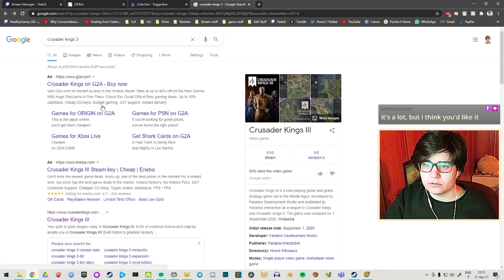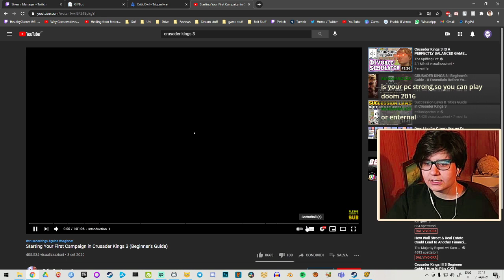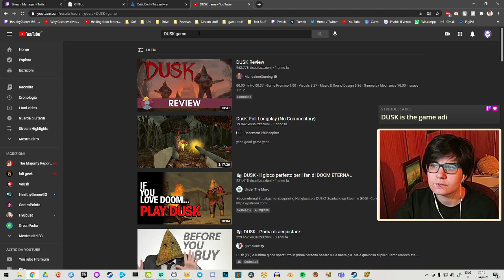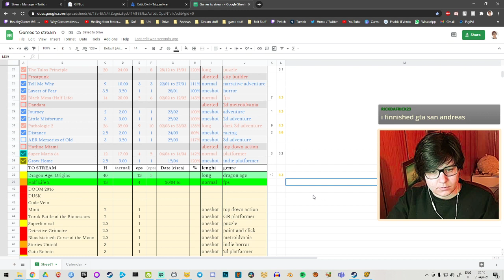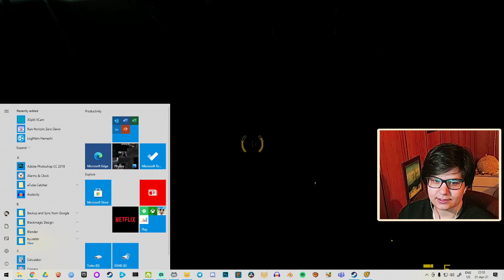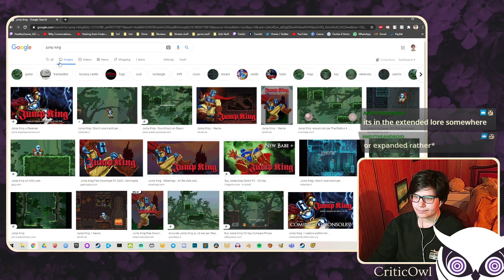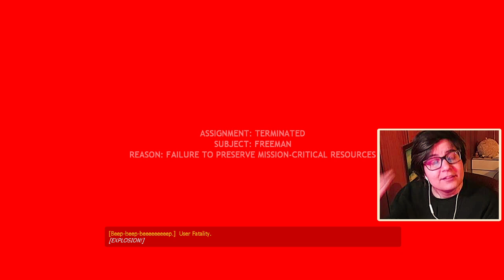#2 | Let's Play: Half Life 2 | First Playthrough Blind Gameplay Walkthrough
Half-Life 2 is a 2004 first-person shooter game developed and published by Valve. Like the original Half-Life (1998), it combines shooting, puzzles, and storytelling, and adds features such as vehicles and physics-based gameplay. Players control Gordon Freeman, who fights the alien Combine with allies including resistance fighter Alyx Vance, using weapons such as the object-manipulating gravity gun.

The game was created using Valve's Source engine, which was developed at the same time. Development lasted five years and cost US$40 million. Valve president Gabe Newell set his team the goal of redefining the FPS genre, focusing on advanced physics systems and non-player characters. Valve announced Half-Life 2 at E3 2003 and released it through its new distribution service Steam after delaying it by over a year. A year before release, a hacker stole an unfinished version and leaked it online.

Half-Life 2 was released on November 16th, 2004 and received acclaim for its advanced physics, animation, sound, AI, graphics, and narrative. It won 39 Game of the Year awards, and has been cited as one of the greatest games of all time. By 2011, it had sold 12 million copies. Valve released a deathmatch mode in 2004. Half-Life 2 was followed by a free extra level, Lost Coast (2004), and the episodic sequels Episode One (2006) and Episode Two (2007). After canceling several further Half-Life projects, Valve released a prequel, Half-Life: Alyx, in 2020.